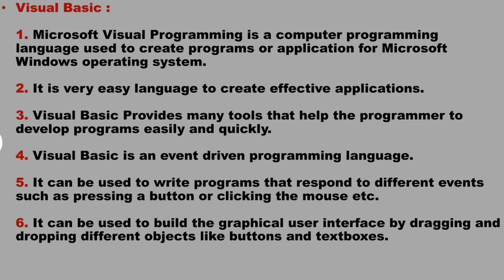Introduction Of Visual Basic || Visual Programming || Lecture in Urdu/Hindi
What is Visual Basic Language?
Introduction Of Visual Basic Language.
What is Visual Programming?
What is Event Driven Programming?